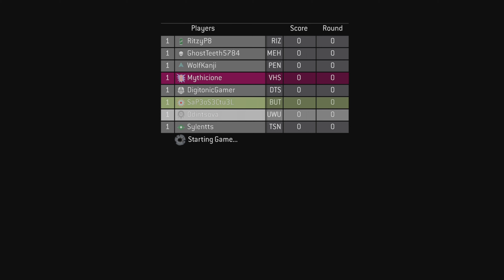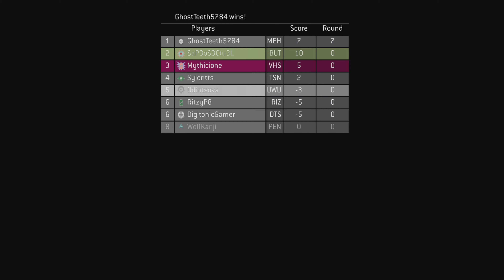Mythicione Plays Halo Season 8 Episode 3 Halo